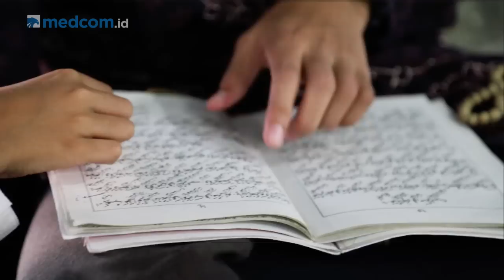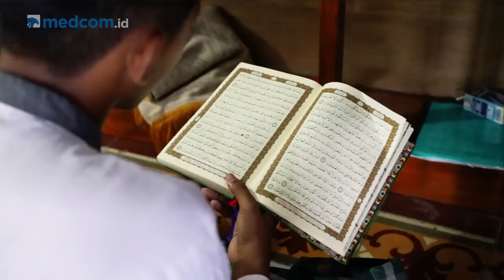Rihlah Pesantren: Tebuireng, Pesantren Pencetak Kader Ulama Nusantara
Dalam perkembangannya, Pondok Pesantren Tebuireng menjelma menjadi rumah pengaderan bagi para calon ulama di Nusantara. Bagaimana kisah selengkapnya? Saksikan dalam video berikut ini.